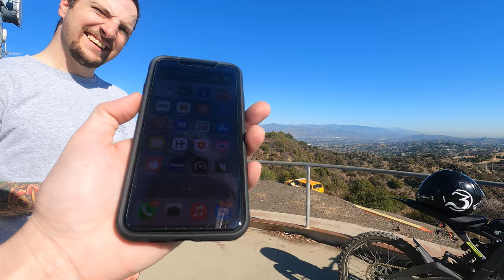2⚡️Sur Ron⚡️🐝 X's Electric Dirtbikes🏍 shreds Marvin Braude Trail to San Vicente Mountain - Part 2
2⚡️Sur Ron⚡️🐝 X's Electric Dirtbikes🏍 shreds Marvin Braude Trail to San Vicente Mountain - Part 2